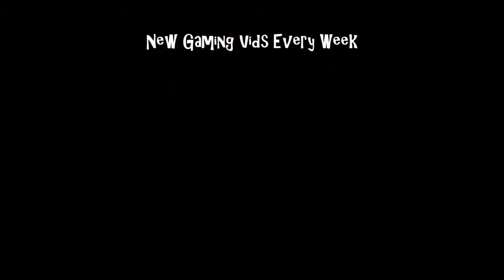Gran Turismo Uk Beta Playstation 4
Loads Of Gaming Vids Retro And New On Both 187 Channels.
Killachief187.
Funk Star.